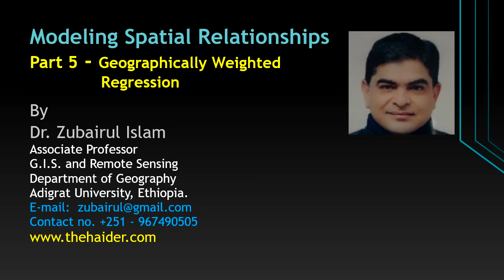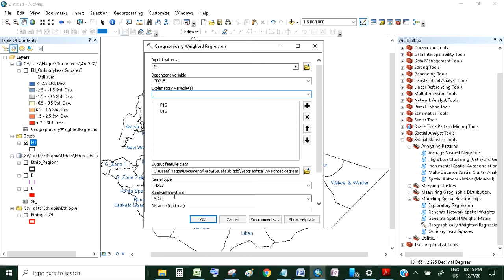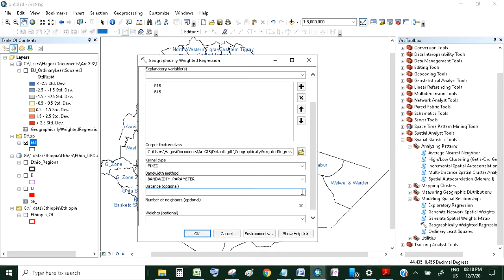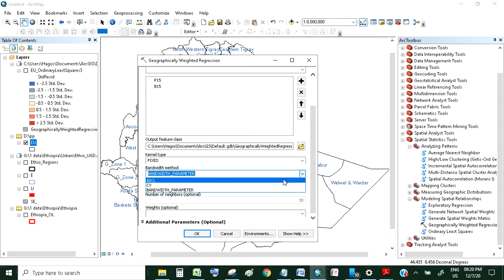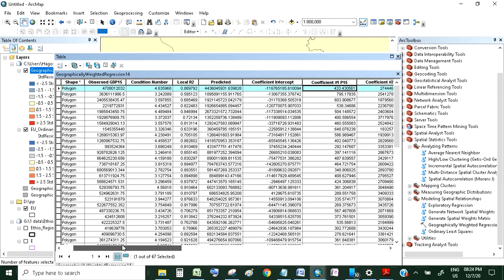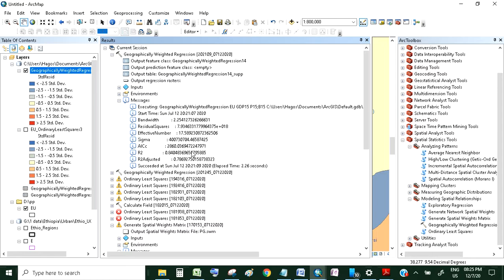Spatial Relations Modelling Part 5 - Geographically Weighted Regression